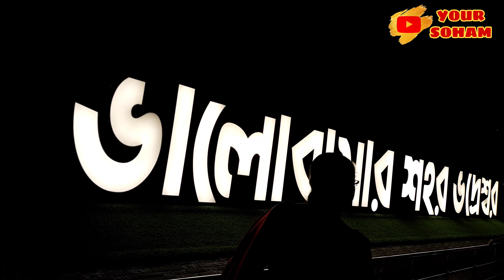Chandannagar Jagdhatri Pujo || Best Jagdhatri Pujo 2021 || Lighting of Chandannagar 2021